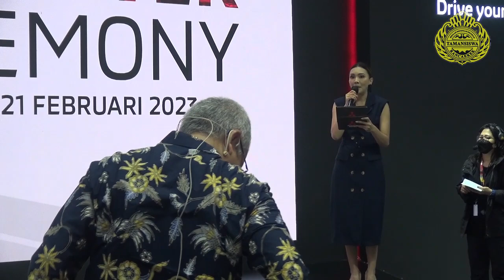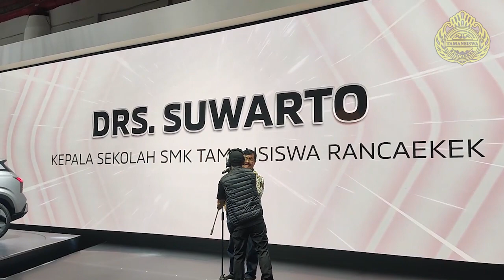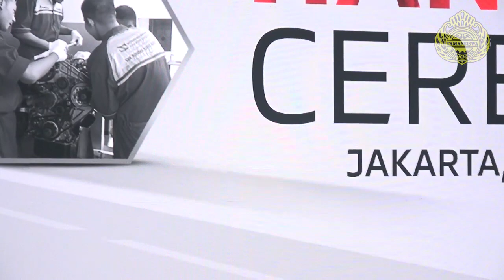Mitsubishi Education Program 2023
Penyerahan (pendonasian) Kendaraan Mitsubhisi dari Mitsubishi Motors kepda 7 Sekolah Menengah Kejuruan terpilih di seluruh Indnesia tahun 2023

Video Details:

Title: Buccaneer Island
Artist: Brand X Music
Composer: John Sponsler, Tom Gire;
Album: X Marks The Spot
Year: 2014